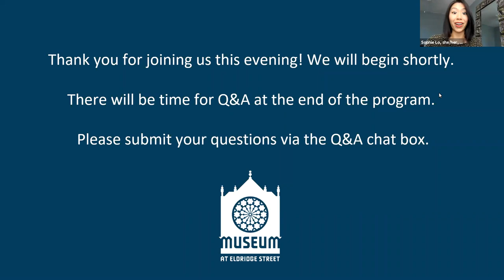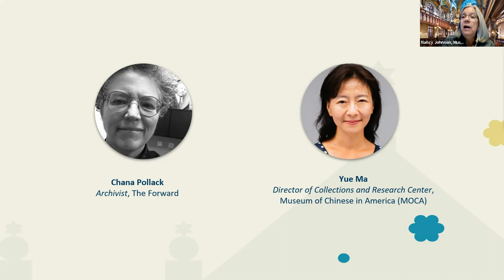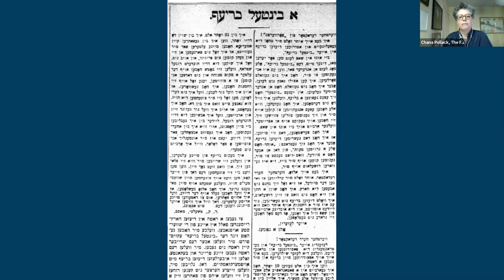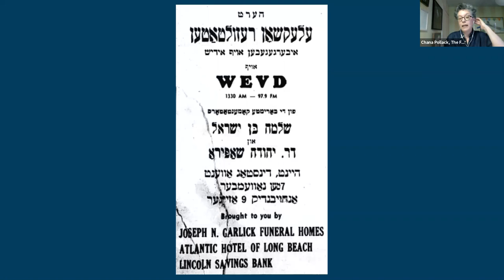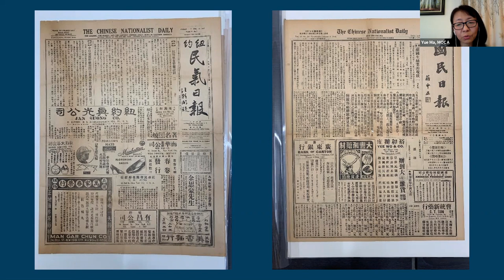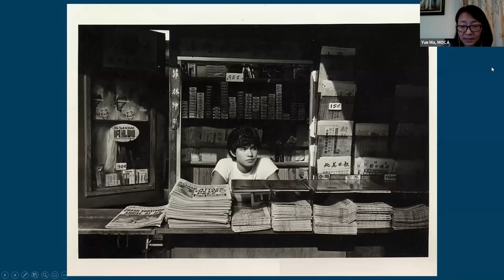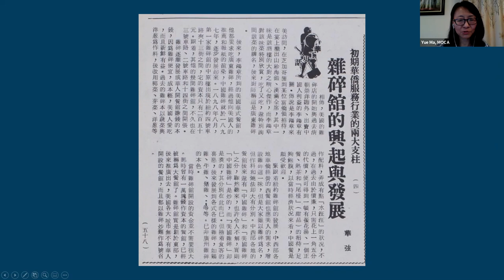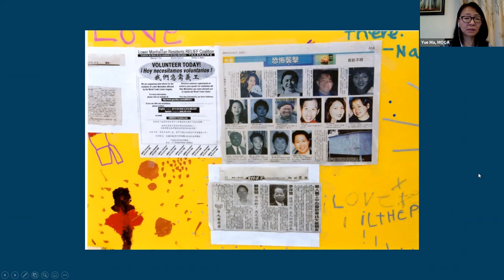Activism, Athletics & Advice: Immigrant Newspapers in NYC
Nearly 200 languages are spoken by New York City’s diverse citizens. They read in their own language, too – 95 ethnic and foreign-language newspapers circulate every day in the city. Printing news from the old country alongside their new one, these papers keep immigrants connected and provide a sense of belonging. New York Magazine reported in 2014 that these newspapers have a combined circulation of 2.9 million – more than the print reach of The New York Times, The Wall Street Journal, the Daily News and the Post combined.

These newspapers are vital to immigrants adjusting to life in America’s most bustling city, and they’re not new. The Yiddish-language Forward was launched in 1897 on the Lower East Side. The publication gave eager American Jewish audiences news about Jewish communities from around the world, and offered news and advice about everything from baseball to labor rights. Across the way in Chinatown, Chinese immigrants were printing their own newspapers such as The China Daily News. These, too, covered news about wars brewing in the home country, American sporting events, and hyper-local news about rent protests.

The Forward and the Museum of Chinese in America (MOCA) both have archives of these fascinating historic newspapers. We dive in to discover how these two different communities in such close proximity used their newspapers to share information and build community. Joining this conversation is Chana Pollack, Archivist, The Forward; Yue Ma, Director for Collections and Research, Museum of Chinese in America (MOCA); and Nancy Johnson, Archivist and Curator, Museum at Eldridge Street.

This program was held in conjunction with the exhibition Pressed: Images from the Jewish Daily Forward at the Museum at Eldridge Street.